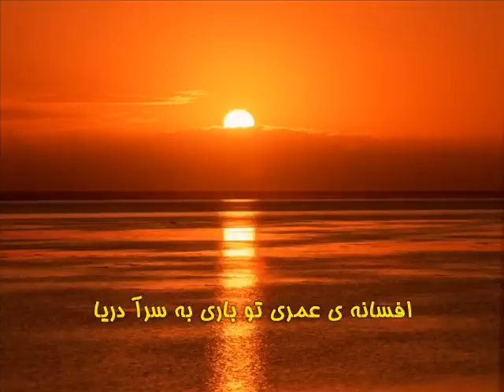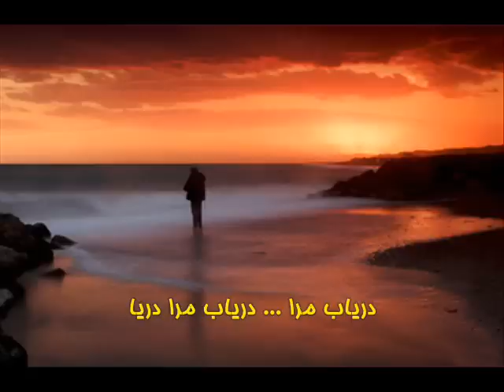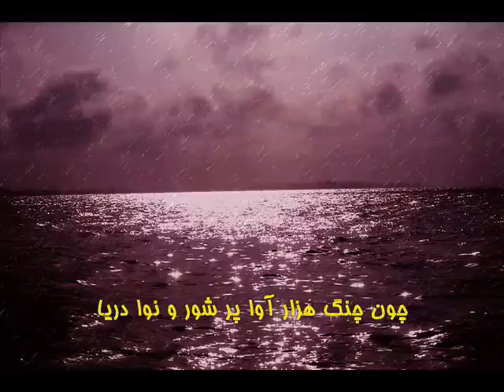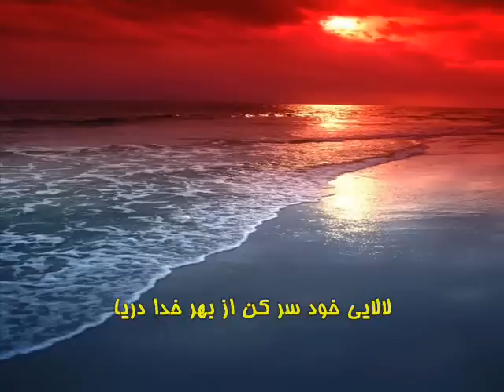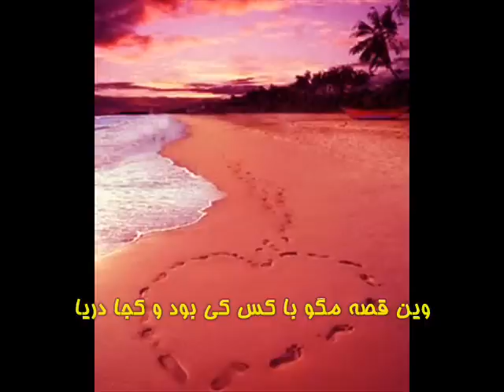daryaab maraa ................................ دریاب مرا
دکلمه ی شعر زیبای دریاب مرا، از زنده یاد فریدون مشیری روحش شاد، یادش گرامی

fereydoon moshiri, fereydoun, fereidoon, fereidoun, daryab mara, daryaab maraa